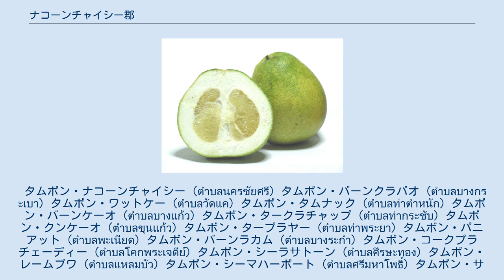ナコーンチャイシー郡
ナコーンチャイシー郡（ナコーンチャイシーぐん）はタイ中部・ナコーンパトム県にある郡（アムプー）の一つ。
 古くはシーウィチャイ、シーチャイ、シリウィチャイなどと言われてきたが、アユタヤー時代にチャクラパット王により現在の名前に変えられた。
 本来はナコーンパトムの郊外にある小さな村だったが、16世紀頃までにナコーンパトムの運河の水位が下がり貿易港としての機能が失われたため、また、ビルマタウングー王朝の進入をおそれて、アユタヤ王朝のチャクラパットは1548年ナコーンパトムの住人をナコーンチャイシーまで住人を移住させた。
これを期にナコーンチャイシーはアユタヤ王朝下では主要都市の一つとして機能した。
後のアユタヤ王はエーカートッサロット王はワット・シーマハーポートを建立している。
 1895年にはモントン・ナコーンチャイシーの首都として機能した。
のち1897年にはナコーンパトムが再建されたことによりラーマ5世によって住民が再度ナコーンパトムまで移住させられ、その後ナコーンパトム県内での地位は下がっていくことになる。
 郡内は平坦な米などの農作に適した湿地帯である。
また農業用の運河も数多く掘られている。
バンコクの近郊都市の一つでもあり、中流、上流階級のベッドタウンともなっている。
 ナコーンチャイシーの名産品ザボン カーオナムプン・ブランド（「蜂蜜の白」と言う意味） 農業面では従来ピンケーオ米という米のブランドで有名で有名であった。
現在ではジャスミン米というブランドの米の方が有名になり、ピンケーオ米のブランドの価値は下がったが、現在ではザボンの生産で有名である。
ザボンは特にトーンディー、カーオナムプンなどが有名である。
他にもフトモモ、グワバなどが生産されている。
 観光業も比較的盛んであり、前述のワット・シーマハーポートはアユタヤ時代に建てられた歴史ある寺として有名なスポットであり。
歴史や説話の人物等をロウで再現した、蝋人形博物館なども多くの観光客を集めている。
 ナコーンチャイシー郡は24のタムボンがあり、さらにその下位に108の村（ムーバーン）がある。
郡内には2つのテーサバーン（自治体）があり、以下のようになっている。
 以下は郡内のタムボンの一覧である。
 タムボン・ナコーンチャイシー (ตำบลนครชัยศรี) タムボン・バーンクラバオ (ตำบลบางกระเบา) タムボン・ワットケー (ตำบลวัดแค) タムボン・タムナック (ตำบลท่าตำหนัก) タムボン・バーンケーオ (ตำบลบางแก้ว) タムボン・タークラチャップ (ตำบลท่ากระชับ) タムボン・クンケーオ (ตำบลขุนแก้ว) タムボン・タープラヤー (ตำบลท่าพระยา) タムボン・パニアット (ตำบลพะเนียด) タムボン・バーンラカム (ตำบลบางระกำ) タムボン・コークプラチェーディー (ตำบลโคกพระเจดีย์) タムボン・シーラサトーン (ตำบลศีรษะทอง) タムボン・レームブワ (ตำบลแหลมบัว) タムボン・シーマハーポート (ตำบลศรีมหาโพธิ์) タムボン・サムパトゥワム (ตำบลสัมปทวน) タムボン・ワットサムローン (ตำบลวัดสำโรง) タムボン・コーンフェーク (ตำบลดอนแฝก) タムボン・フワイプルー (ตำบลห้วยพลู) タムボン・ワットラムック (ตำบลวัดละมุด) タムボン・バーンプラ (ตำบลบางพระ) タムボン・バーンケーオファー (ตำบลบางแก้วฟ้า) タムボン・ラーンタークファー (ตำบลลานตากฟ้า) タムボン・ギウラーイ (ตำบลงิ้วราย) タムボン・タイヤーワート (ตำบลไทยาวาส)